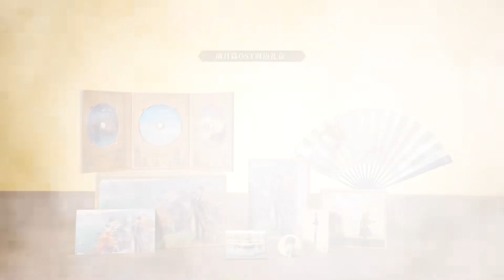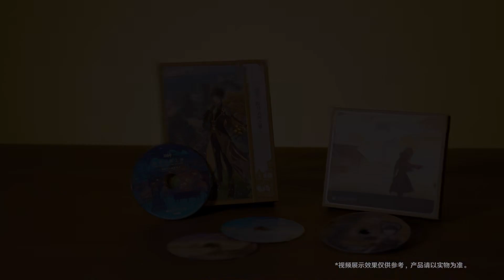“Jade Moon Upon a Sea of Clouds” Liyue Chapter OST CD Box Set Display, Available at Teyvatavern.com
“Jade Moon Upon a Sea of Clouds” Liyue Chapter OST CD Box Set, including Genshin Impact Liyue Chapter: “Glazed Moon Over the Tides”, “Shimmering Sea of Clouds and Moonlight”, “Battles of Liyue”.
View Full Details and Purchase at Teyvatavern.com.